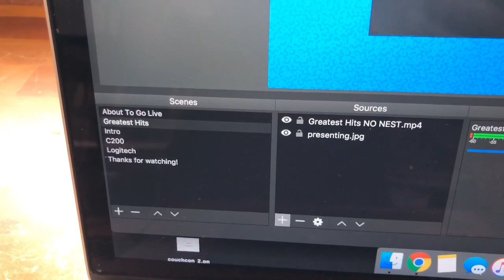Q&A on Business Debt Refinancing with Brendan and Chris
Chris and Brendan sit down to talk through their ideas and experiences after taking on $17.3M in debt to buy back their company from investors.

Originally presented on August 23rd, 2018, this Q&A follows this popular post where Chris and Brendan outline their ideas and reasoning